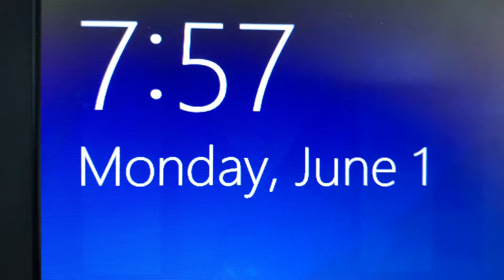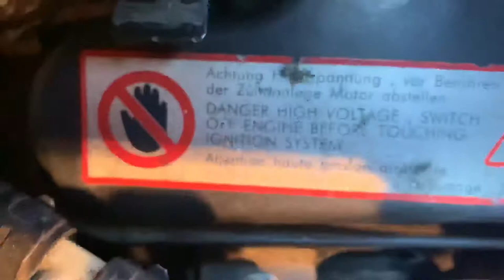CINCINNATI DAD VLOG: June Dumbbells and Audi TT Parts!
It’s a new month, so a new fitness plan has emerged... again. 🤷🏻‍♂️ That, and my ignition coils finally arrived, so the car is on the road again! Woot!

A new style (long sleeve) in the Cincinnati Dad shirt store and a new Word Shirt...hygge!